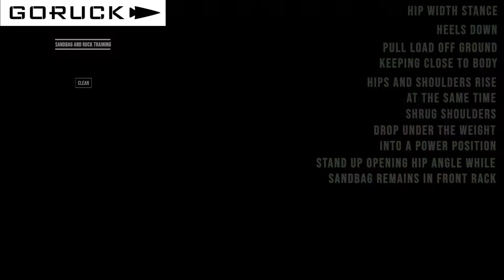Clean - GORUCK Sandbag + Ruck Training (SRT) Foundational Movements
GORUCK Sandbag & Rucksack workouts are simple (but not easy), scalable to all abilities, and you can do them anywhere — your garage, your front yard, at a park with your friends. You choose the time, the place, and your teammates.